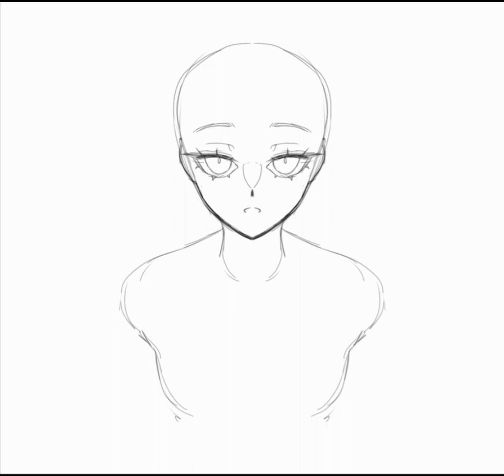(IbisPaint x) holy [Speedpaint]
Warning jump-scare

1.

Drawing program: IbisPaint x
Tablet: samsung galaxy  S6 lite
Video editing: YouCut